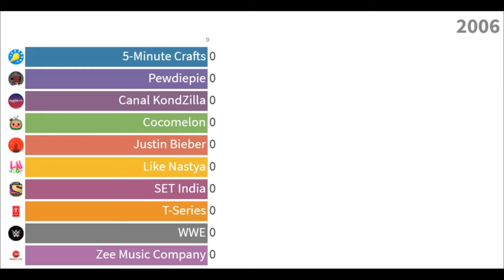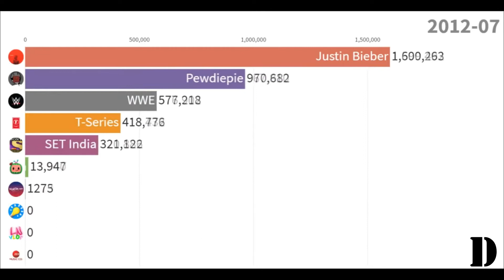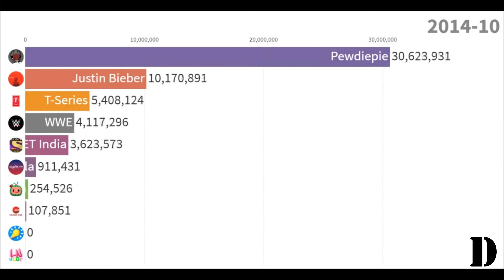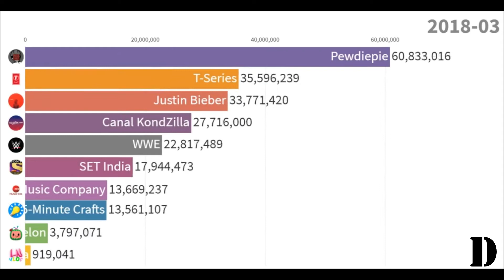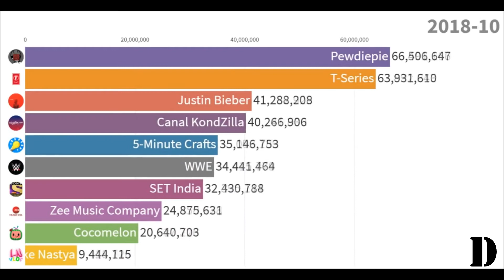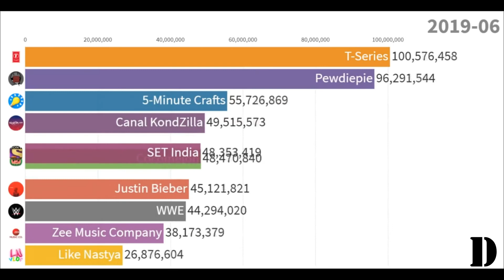History Of All The Channels With Over 50 Million Subscribers 2006-2023.